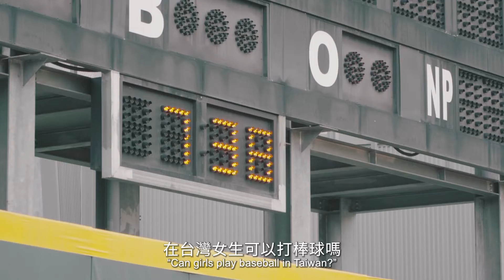孢子囊電影院《我們的球場》預告/《Her Field》Trailer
《我們的球場》
在棒球場上，女孩儘管被雨淋濕，但依然奮力接下每一顆球.
30年前，女孩愛看職棒，模仿選手動作，但不曾意識到自己也能打棒球。
20年前，陳金鋒世界盃打出致勝全壘打，燃起女孩的棒球夢，勇敢跨出自己的棒球之路。
現在，打棒球的女孩，可以理所當然的大聲說：「歡迎來到我們的球場!」

《潘瑋杰》
潘瑋杰，明志科技大學視傳系畢，2010年開始踏入紀錄片世界，
訴說自己所屬身障棒球隊的故事。現為獨立影像工作者及戰神身障棒球隊隊長，
作品包括2012年《出口》、2016年《出口：夢想肢戰》。